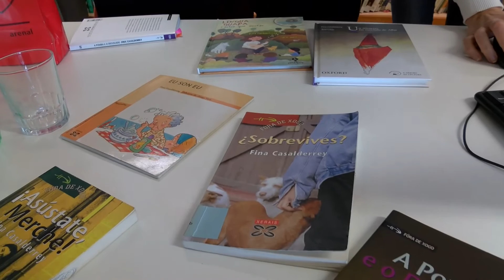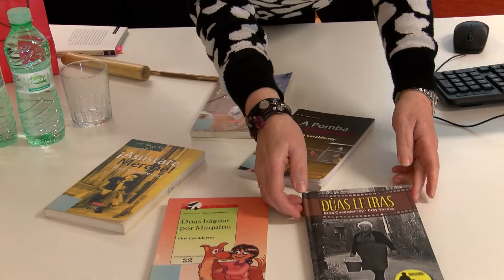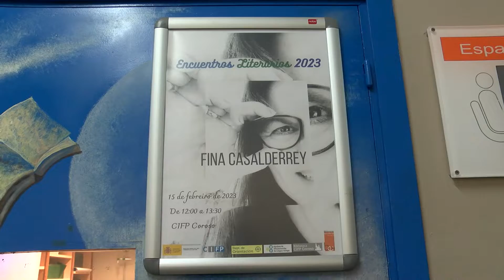15022023 08 VISITA FINA CASALDERREY CIFP COROSO